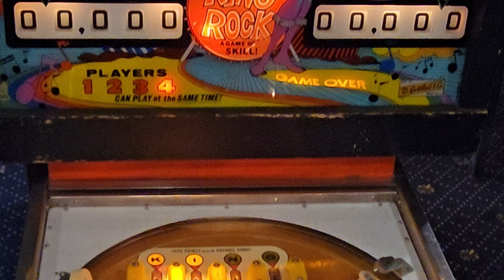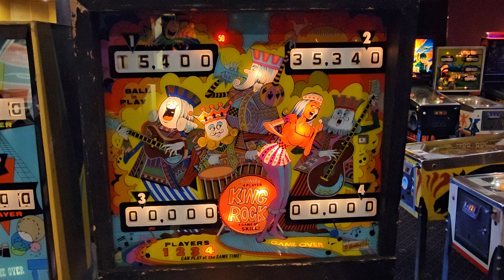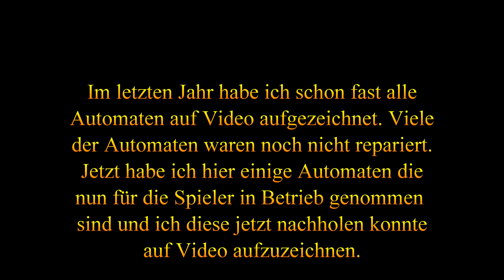Pinball - King Rock 1972 - Gottlieb - 4k60fps - Shoot Again Solingen - Punktespiel 04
Man sieht hier Sänger und Kartensymbol, ich stelle mir diese Design so vor wenn hier diese Figuren als Zeichentrick in Bewegung wäre und dann plötzlich eingefroren wird. Vom Spiel her ist der Tisch einfach aufgebaut, es macht Spaß, halte die Kugel so lange im Spiel wie es geht.

Hier einige Informationen von Copiloten KI

Der Pinballautomat "King Rock" wurde von Gottlieb im Jahr 1972 hergestellt¹². Hier sind einige Informationen, die ich gefunden habe:

- **Design**: Der Automat wurde von Ed Krynski entworfen und die Kunst wurde von Gordon Morison erstellt¹. Es gibt keine spezifischen Informationen darüber, dass das Design auf einem Film oder Star basiert.

- **Besonderheiten**: Der Automat verfügt über 4 Flipper, 3 Pop-Bumper, 2 rotierende Ziele, 5 Standup-Ziele und ein rechtes Auslauf-Ballrückgabegate. Es gibt auch einen End-of-Ball-Bonus. Die maximale angezeigte Punktzahl beträgt 99.990 Punkte pro Spieler. Der Sound besteht aus 3 Glockenspielen und einem Klopfgeräusch¹.

- **Produktionszahlen**: Es wurden bestätigt, dass 4.000 Einheiten dieses Modells hergestellt wurden¹⁷.

- **Versionen**: Es gibt eine 2-Spieler-Version dieses Spiels namens "King Kool" von Gottlieb aus dem Jahr 1972¹³. Es gibt keine Informationen über eine Pro-Version, Limited Edition oder Standard-Version.

Hier einige Informationen über den Pinballautomaten King Rock 1972 - Gottlieb.
- Der Pinballautomat King Rock basiert auf dem Thema **Glück - Musik**¹ und hat ein buntes Design mit Bildern von Musikern, Instrumenten und Noten¹². Das Kunstwerk wurde von **Gordon Morison** gestaltet¹.
- Der Pinballautomat wurde nicht von einem Film oder für einen Star entwickelt, sondern ist eine eigenständige Kreation von Gottlieb¹².
- Zu den Besonderheiten des Automaten gehören **vier Flipper**, **drei Pop-Bumper**, **zwei rotierende Ziele**, **fünf Standup-Ziele** und ein **Ballrückgabegatter**¹². Außerdem gibt es einen **End-of-Ball-Bonus** und die maximale angezeigte Punktzahl beträgt **99.990 Punkte pro Spieler**¹.
- Es wurden **4.000** Einheiten dieses Automaten produziert¹, die alle der **Standardversion** entsprechen. Es gab keine Pro-Version oder Limitversion von King Rock¹².